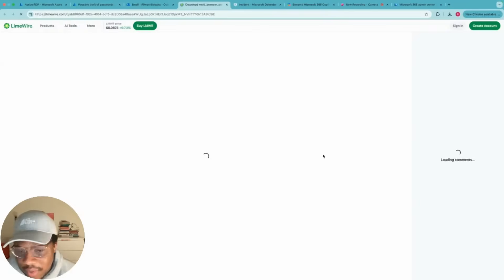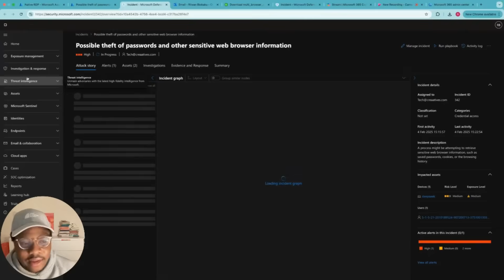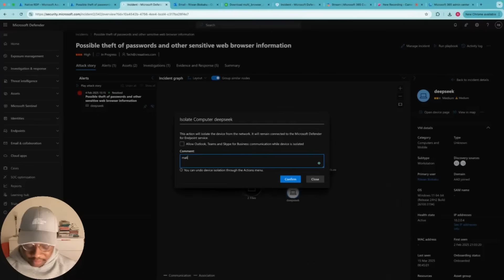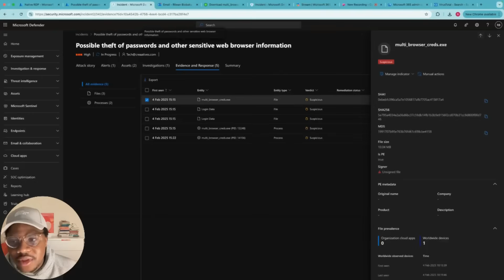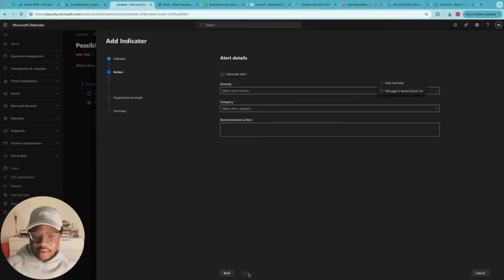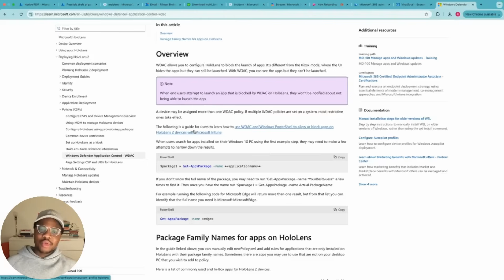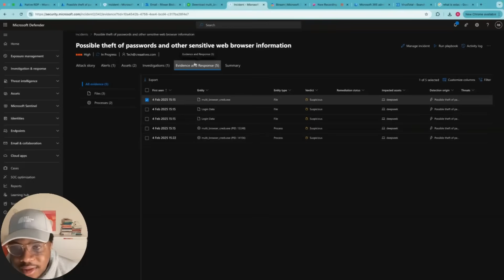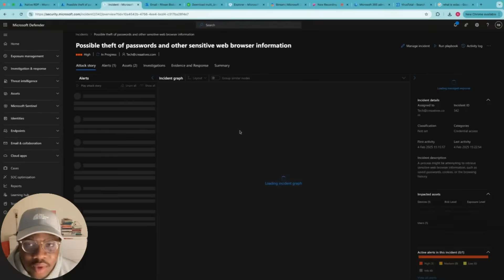How SOC Analyst Investigate password theft ATTACK Using Microsoft Sentinel and Defender for Endpoint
A possible password theft attack has been detected—what happens next? In this video, I take you inside a real-world cybersecurity investigation using Microsoft Sentinel and Defender XDR. You’ll learn how to:

✅ Detect suspicious activity in Sentinel & XDR
✅ Analyze security alerts and identify compromised accounts
✅ Trace the attacker's movements using advanced threat-hunting techniques
✅ Respond effectively to prevent further data breaches

💡 Perfect for SOC analysts, cybersecurity enthusiasts, and IT professionals looking to improve their incident response skills!

🔗 Tools Used:
🔹 Microsoft Sentinel
🔹 Microsoft Defender XDR